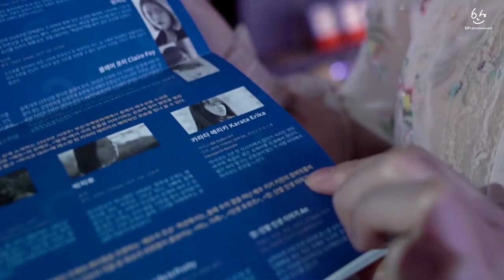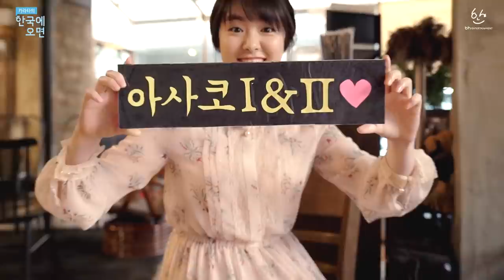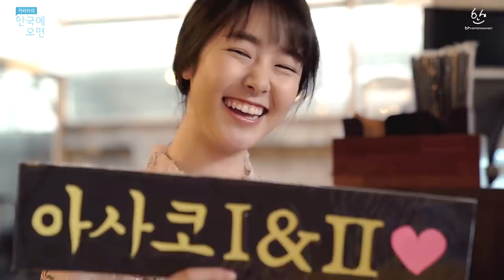[日本語字幕]Karata Erika(카라타 에리카)-홍보요정 카라타와 함께하는 플랜카드 만들기! 아사코 무대인사 VLOG_카라타의 한국에 오면 #7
더 많은 카라타의 모습은? 네이버 포스트 바로가기

현재 절찬 상영중인 카라타 에리카 주연 '아사코'
한국에서 개봉하기 전부터 이미 카라타는 홍보를 시작했었다..? 상상마당 시네마가 선정한 ‘CINE ICON’으로 선정된 카라타의 깜짝 무대인사를 영상으로 만나보세요!